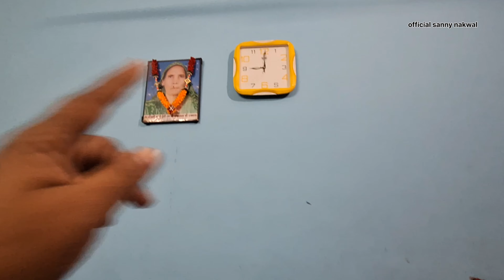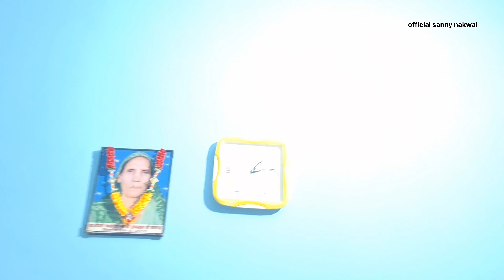kartik ke badha plaster 😔@AnkushSaxena58